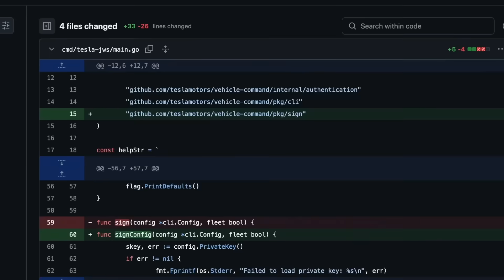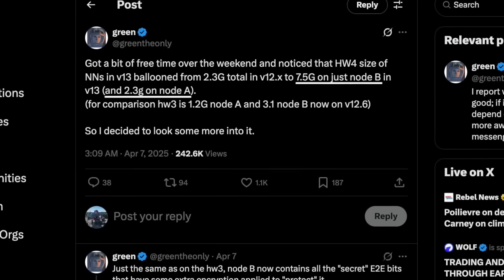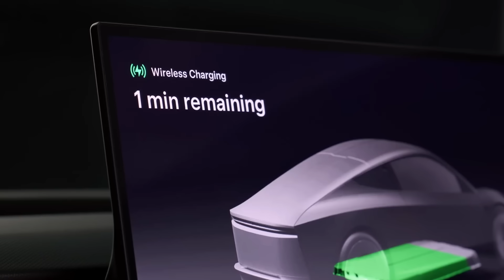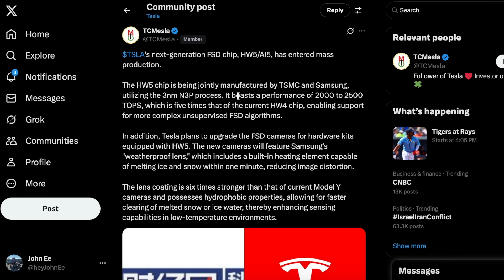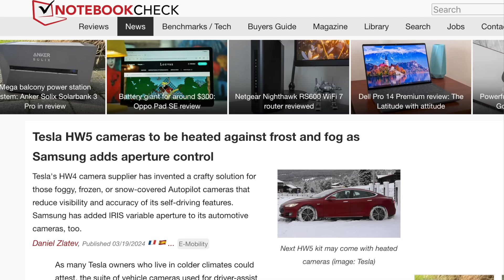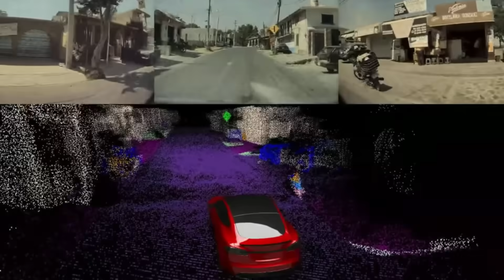Tesla Prepares HW5 Camera Upgrade Delivering Major Improvements | Massive Changes Coming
Tesla is preparing to release HW5 (hardware 5) full self driving computer and sensor suite to upcoming vehicles later this year, this brings a massive power increase nearly 5x of the older hardware and also brings additional sensors for improved unsupervised FSD

8PCS Floor Mats for 2024 Tesla Highland

2024 Model 3 Center Console Organizer Tray

★ Everything @heyJohnEe